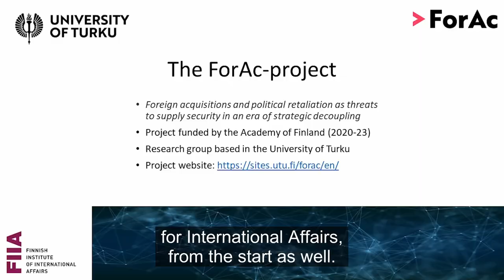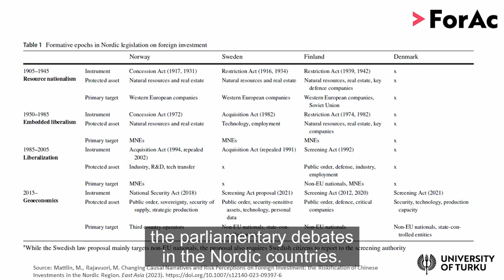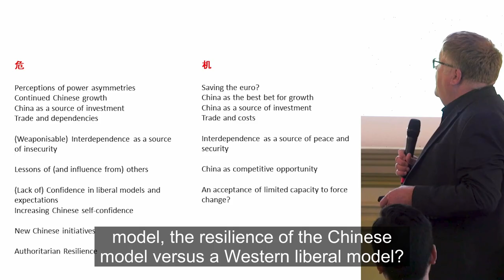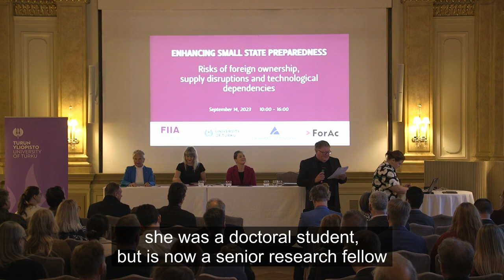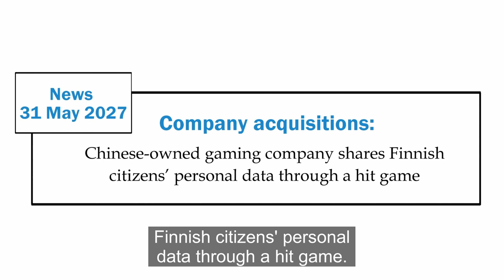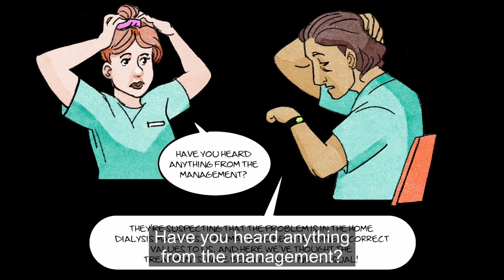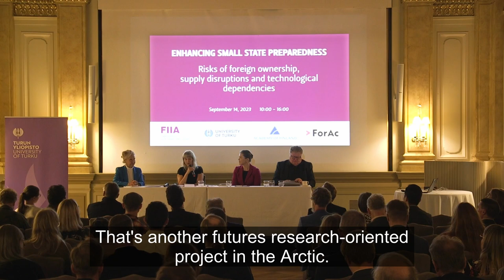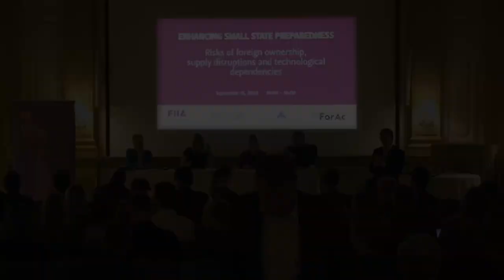ForAc: Enhancing small state preparedness: Risks of foreign ownership - Part 1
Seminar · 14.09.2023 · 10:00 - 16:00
The post-Cold War liberalist view, according to which interdependences supported a virtuous cycle of mutual gains, has given way to a realist-tinged view that regards economic interdependence as a cause of insecurity and an element in conflicts. In this new environment of increasing great power competition and technological decoupling, all states are not created equal. Major states such as the United States and China can be system shapers, whereas small states tend to be system takers. Major states have a greater ability to use their investment leverage, supply chain dominance and core technology control to exert leverage. For smaller states with open economies, such as Finland and Sweden, these capabilities of major powers create vulnerabilities in the form of security risks of foreign ownership, supply disruptions and critical technological dependencies. The seminar ponders how small states can mitigate such risks.

Programme:

Introduction of the ForAc project:
Mikael Mattlin, Research Professor, FIIA

Perceptions of risks: Shifting European views of China:
Shaun Breslin, Professor, Warwick University

Research findings from Delphi backcasting exercise:
Elina Sinkkonen, Senior Research Fellow, FIIA
Liisa Kauppila, Senior Researcher, University of Turku

Comments:
Sirkka Heinonen, Professor Emerita of Futures Studies, University of Turku

Finland’s and Sweden’s different approaches to investment screening:
Oscar Almén, Senior Researcher, Head of the Asia Program, Swedish Defence Research Agency (FOI)

Comments:
Lasse Puroma, Senior Specialist, Ministry of Economic Affairs and Employment

Challenges in China’s domestic innovation ecosystem:
Outi Luova, Director, Asianet, University of Turku
Junhua Zhu, PhD candidate, University of Turku

Panel discussion and Q&A:
How can small states enhance their preparedness for uncertain futures?

Panel discussion:
Sinikukka Saari, Research Director, FIIA
Christian Fjäder, Managing Director, Geostrategic Intelligence Group